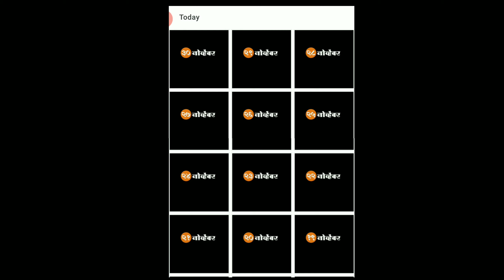NOVEMBER MONTH DATE PNG'S FOR BIRTHDAYBANNER & FESTIVEL BANNER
🙏नमस्कार मित्रानो 🙏

🙏🏻🙏🏻 Material download करते वेळेस जर तुम्हाला काही अडचणी असतील तर मला, INSTAGRAM message karu शकता 🙏🏻🙏🏻

 4) ZIP FILE OPEN KASHI KARAVI
      ( ZIP फाईल कशी डाऊनलोड करावी ):

🔵 🔵    Download Material  🔵 🔵

ज्यांना GP download करता येत नाही त्यांनी खाली देण्यात आलेल्या लिंक वर क्लिक करून व्हिडिओ पहा  पूर्ण माहिती देण्यात आली आहे ..

Background  आणि  PNG  तुम्हाला खाली दिलेल्या लिंकवर  मिलेल . .